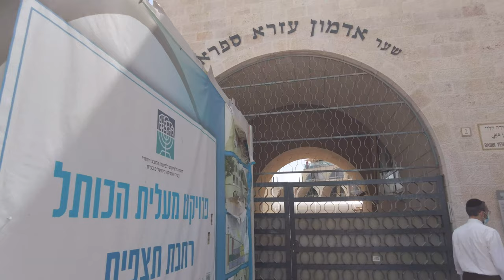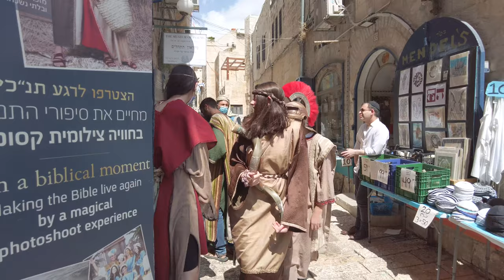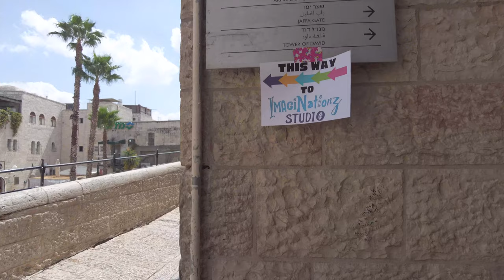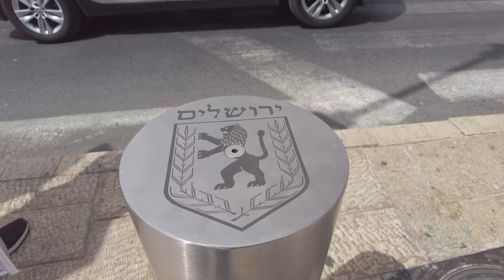Walk From Western Wall to Jaffa street | Jerusalem walker 4k60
We return from the Western Wall through the Jewish quarter to the city center to the street of Jaffa. We continue our Sukkot holiday and enjoy the good weather

Enjoy viewing and Shalom from Jerusalem!